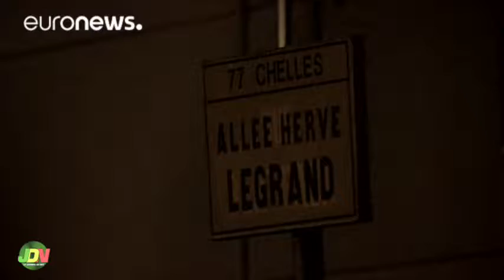JDN DU VENDREDI 21 AVRIL 2017